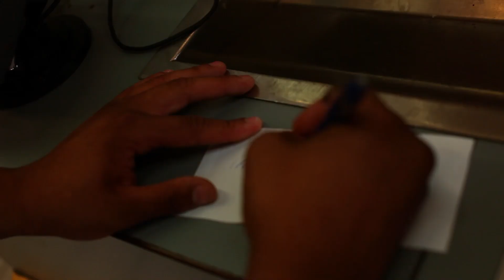Murph Watkins "I Can't Tell" ft. Wheatie (Official Video)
Visuals for "I Can't Tell" from Murph Watkins' latest mixtape "Loose Women N' Booze." Featuring Wheatie and is produced by DJ L.

Follow Murph Watkins on twitter @MurphWatkins
Follow Wheatie on twitter @Wheatie1223

Cinematography provided by @NickAstro